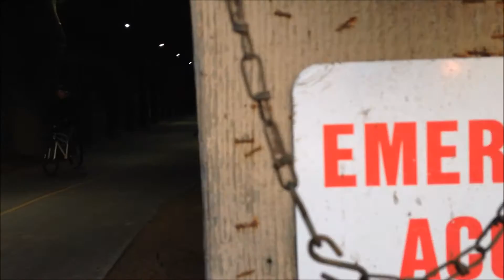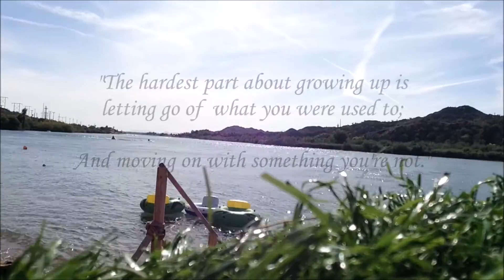Seth's Scrumptious Summer Showreel (2015) [HD]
I'm so glad I started parkour. It has been one of the longest and hardest journeys I've ever taken on. But in the process of learning and teaching, I also discovered something really special to myself.
Confidence.
Over the last several years of learning parkour, I have learned what my body is capable of, and pushed the limits of what I thought I was capable of over and over again. And that is an amazing feeling, a feeling of power, a feeling of control, and ultimately a feeling of confidence.
I have come a long way, and know I still have a lot of work to do, just like in my training. And just like in my training, I look forward to it.
This is my first showreel ever, and it shows what I've been spending my summer doing. It holds a lot of special memories to me and I think it really shows how my movement has grown, in the last year especially. I hope you guys will check it out and give it a like:)

Song: Lo Lindora by Kodak to Graph